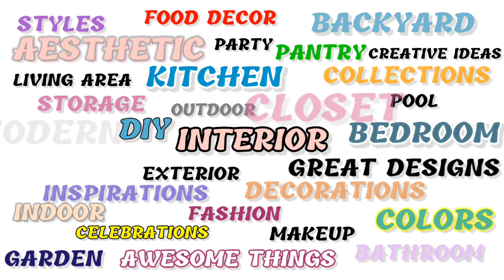80 Beautiful Kitchen Designs & Storage Ideas |Modern Beautiful Kitchen Interiors & Decors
Modern beautiful kitchen designs and storage ideas.
Latest Uploads:
More about:
*BATHROOM
*BEDROOM
*KITCHEN
*LIVING AREA
*PANTRY
*LAUNDRY AREA AND UTILITY
*CLOSET